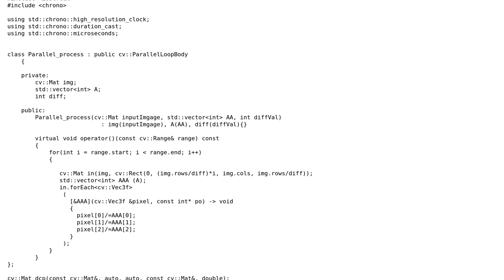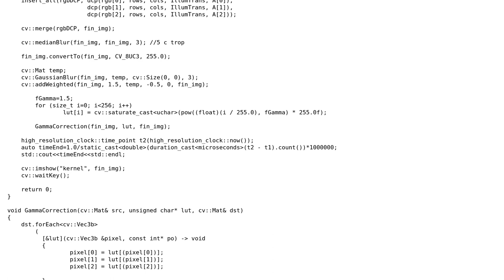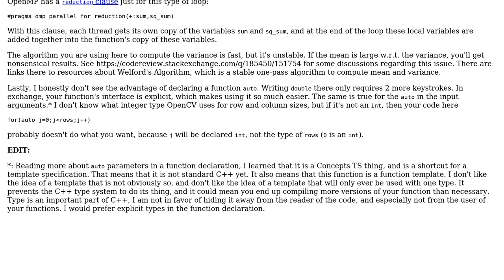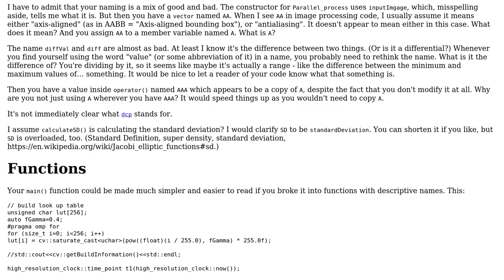Code Review: Image processing parallelization (2 Solutions!!)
Code Review: Image processing parallelization

With thanks & praise to God, and with thanks to the many people who have made this project possible! | Content (except music & images) licensed under CC BY-SA | Music | Images & others | With thanks to user user1118321 user Jamal user Ja_cpp user Cris Luengo and the Stack Exchange Network Trademarks are property of their respective owners. You are responsible for your own actions.